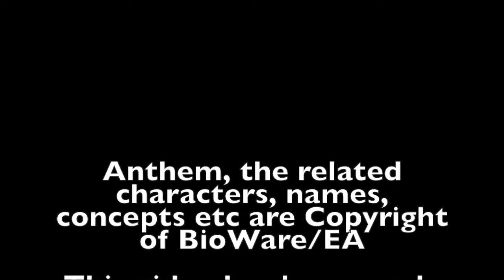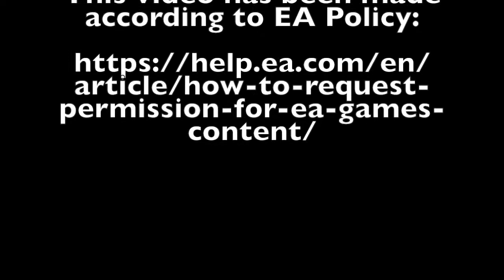Anthem - World Event: Arcanist Secrets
World Events are a good way to showcase Anthem gameplay. These short missions encountered during Freeplay mode require Freelancers to complete objectives while fighting groups of enemies.

Those objectives are actually the same, you can find in Quests and Stronghold Expeditions.

In “Arcanist Secrets” Event Freelancers are tasked to complete a “recovery missions” for the Arcanists.

There is little “complain” about this missions: the lights during the “attuning process”.
Those colors are terrible and they can be “disturbing”, especially since they make the “portals” harder to spot.

Anyway, like I said, I small complain. I did enjoy playing the Demo during both the vip and open weekends. I plan to do more detailed Anthem videos once I start playing the full game.

In the meantime if you are interested in Anthem you can check these other videos I made.

Credits:

Anthem, the related characters, names, concepts etc are Copyright of BioWare/EA
This video has been made according to EA Video Policy: